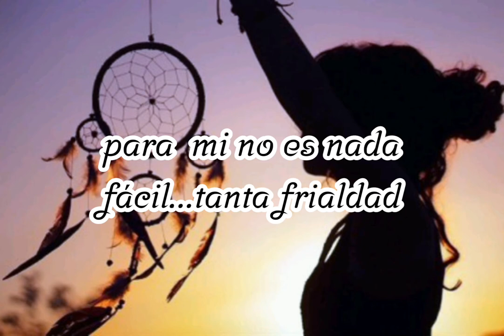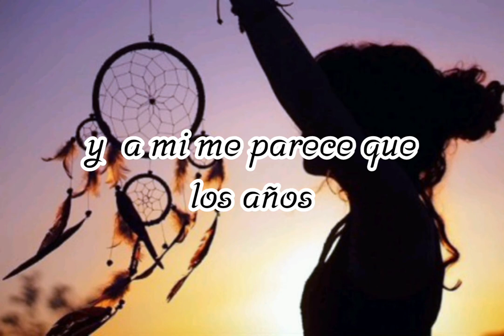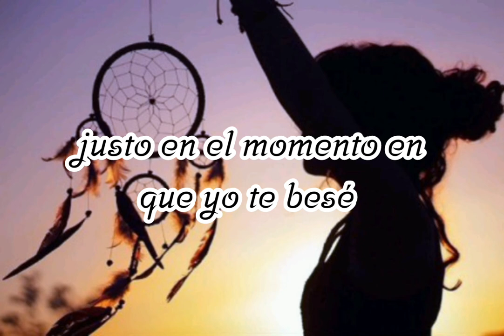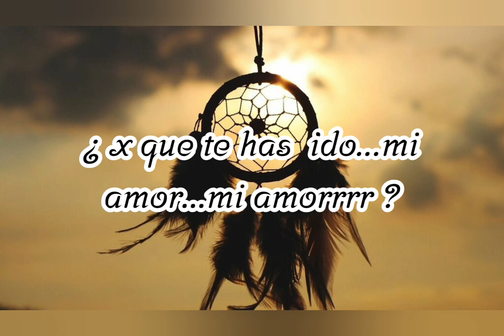Vicente Garcia (te soñe) letra